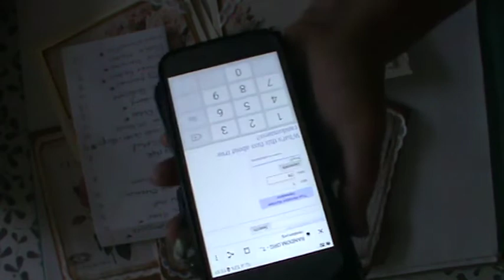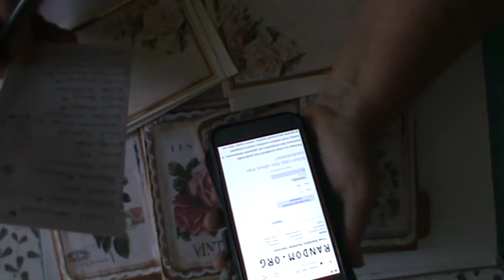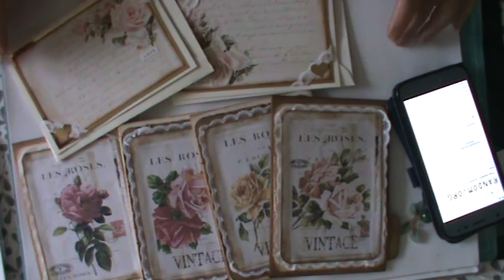M2u00942 1 m4vWinners announcement for my Subscriber appreciation give away.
With the help of Random.org .
Joyce Slowman.
Gail Tuthil .
Isabel Gonzales.
Marlene.

Thank you to everyone who took part .
place to thank you or your ongoing support .

Happy craftin .

Kay x